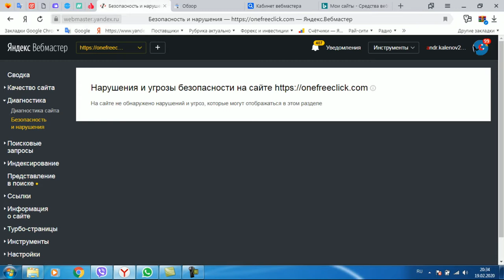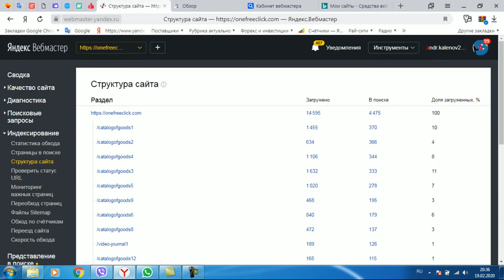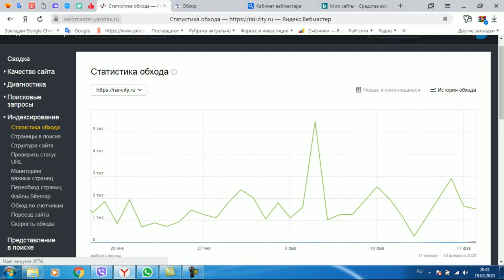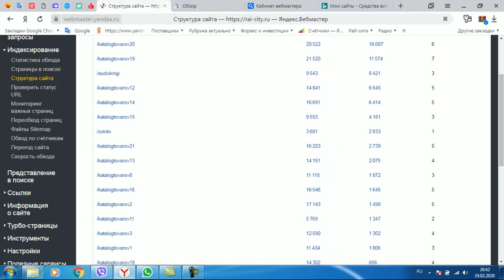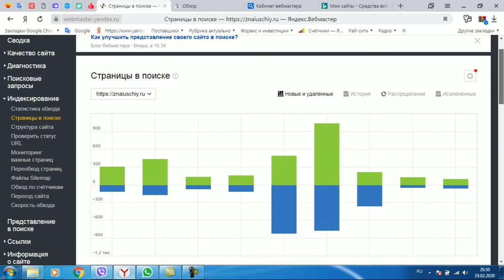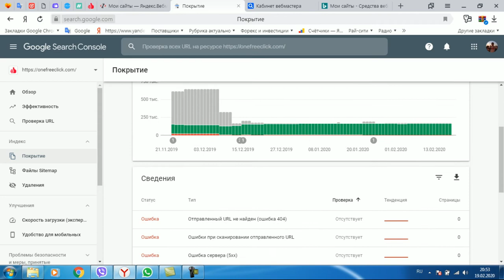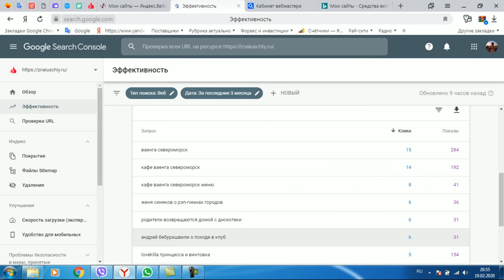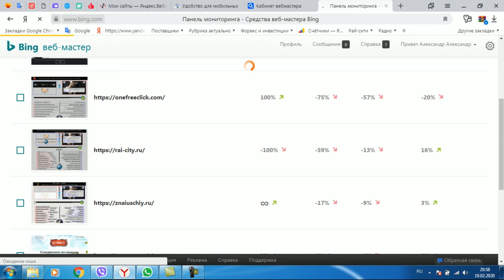Массовое создание страничек - услуга не для всех:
Цена 550 руб. - 1 страница. Подробнее